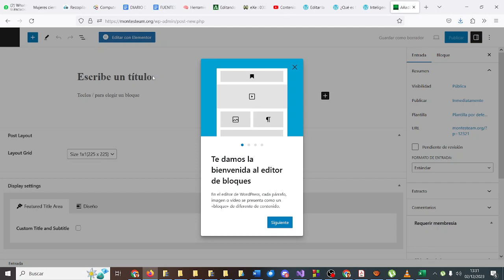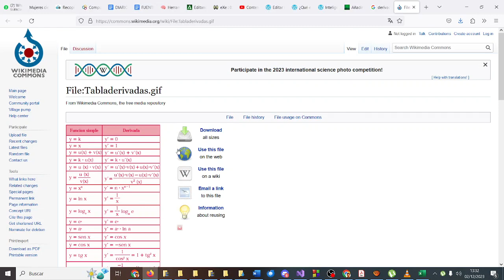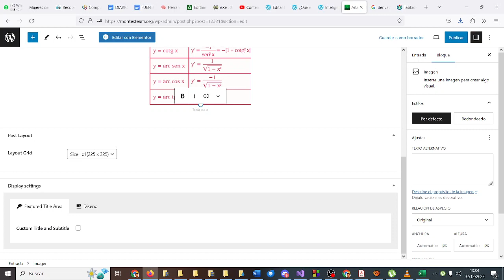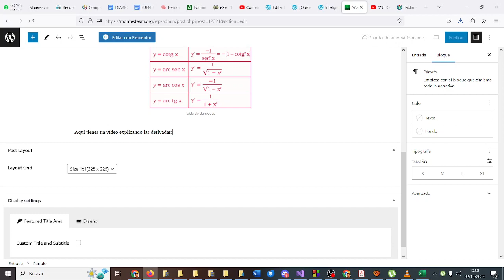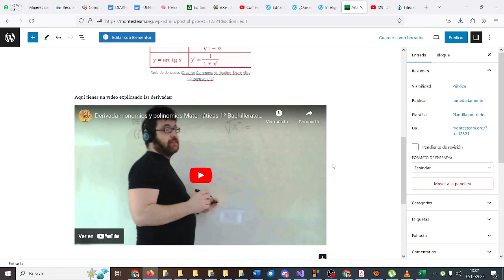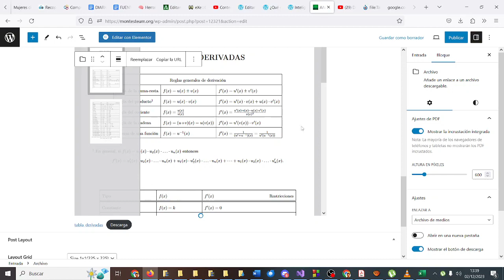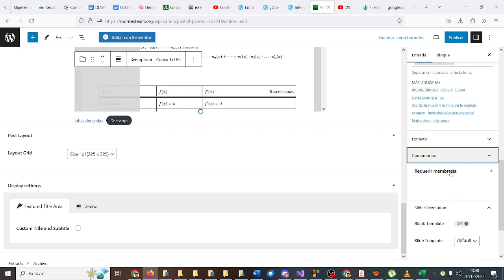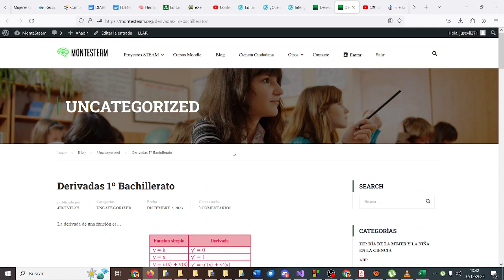Crea la primera entrada en Wordpress completa UD03 Diseño Web IES Monterroso